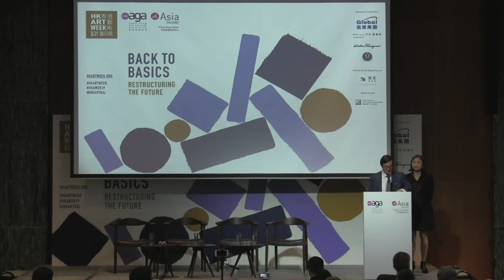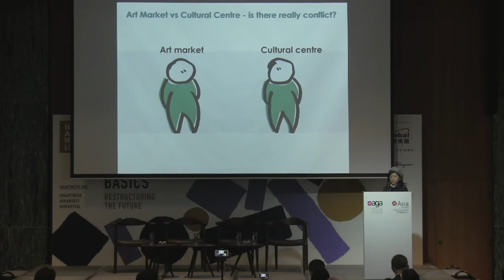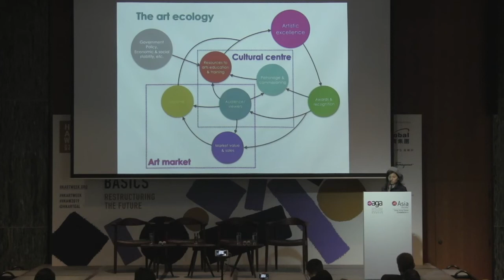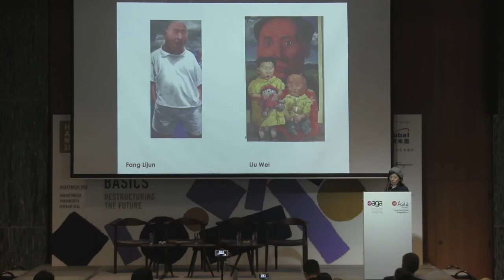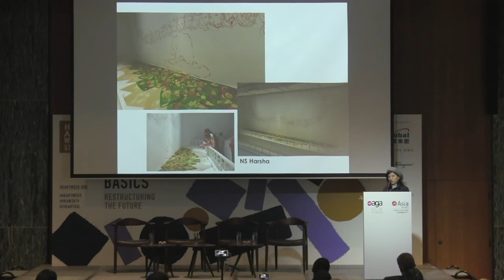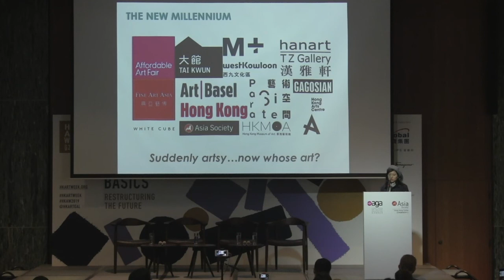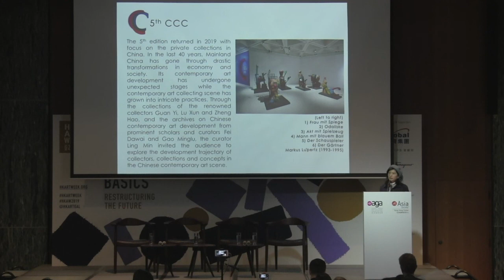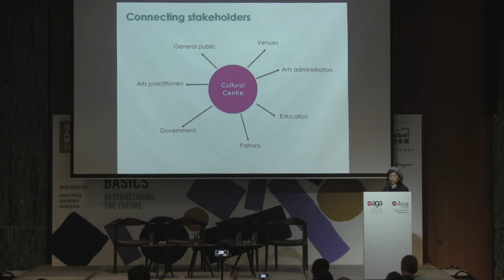ART MARKET vs CULTURAL CENTRE: Where does Hong Kong stand?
Session 1 | Main Speaker's Presentation | ART MARKET vs CULTURAL CENTRE: Where does Hong Kong stand?

Speaker:
Connie Lam, Executive Director, Hong Kong Arts Centre, Hong Kong

Venue: Asia Society Hong Kong Center